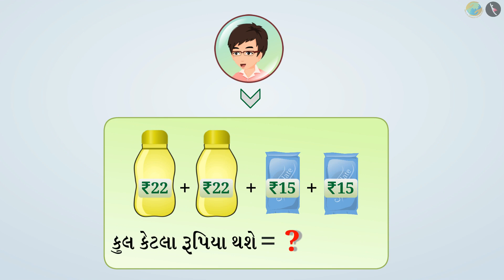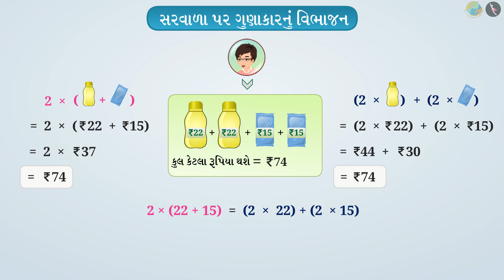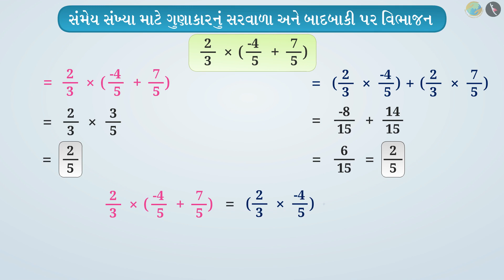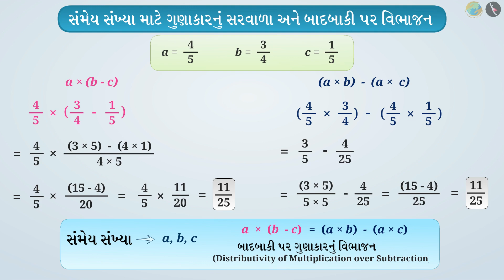સંમેય સંખ્યાનું વિભાજન | ભાગ ૧/૩ | પ્રકરણ ૧ | ધોરણ ૮ | ગણિત | સંમેય સંખ્યાઓ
સંમેય સંખ્યાનું વિભાજન | ભાગ ૧/૩ | પ્રકરણ ૧ | ધોરણ ૮ | ગણિત | સંમેય સંખ્યાઓ  | સંમેય સંખ્યાનું વિભાજન | ધોરણ VIII | GCERT | સંમેય સંખ્યાઓનું વિભાજન

Distributivity of multiplication over addition for rational numbers | Rational Numbers | Grade VIII | GCERT | Rational Numbers

In this video, we will introduce the concept of Distributivity of multiplication over addition for rational numbers.

સંમેય સંખ્યાઓ About TicTac Learn - We firmly believe that education is the greatest equalizer of all!
drkrsf
krsf videos
ttl guj
ttl videos
TTL